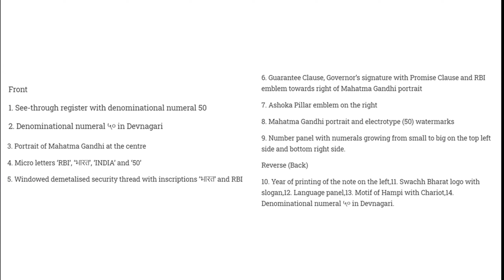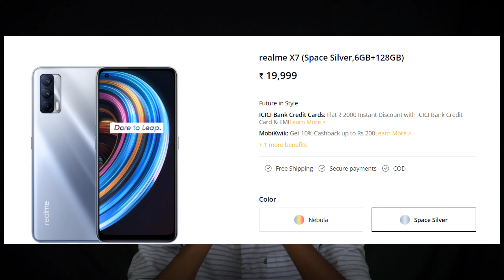tech_news 02 | Realme x7 1st sale | fake Indian notes | Isro partnership with mapmyindia | ect.